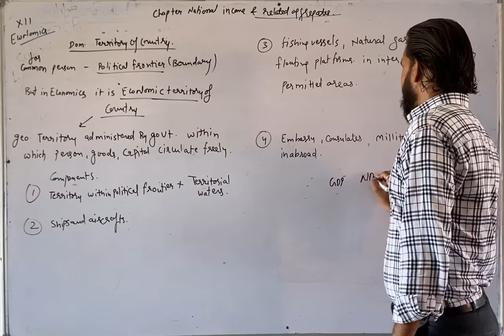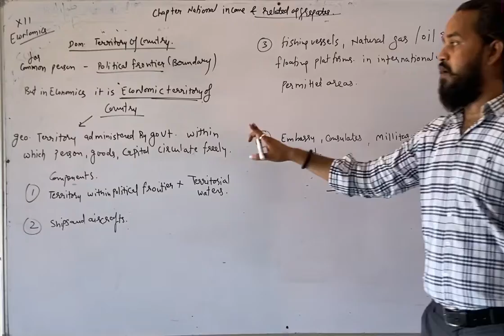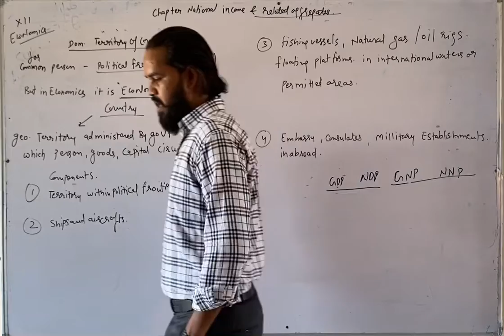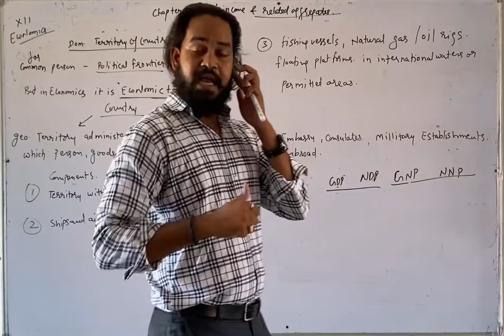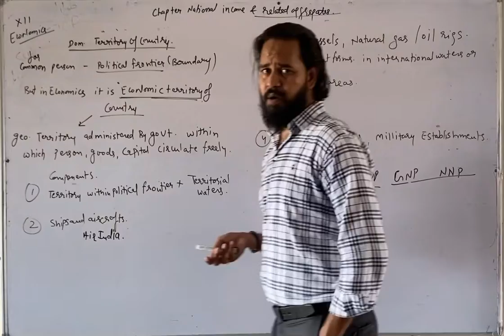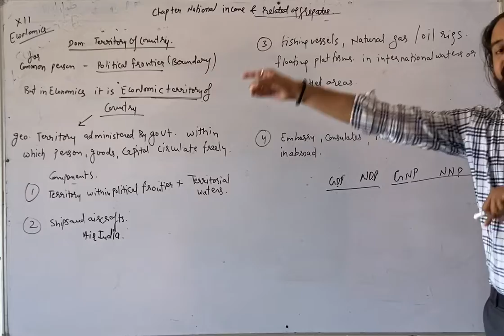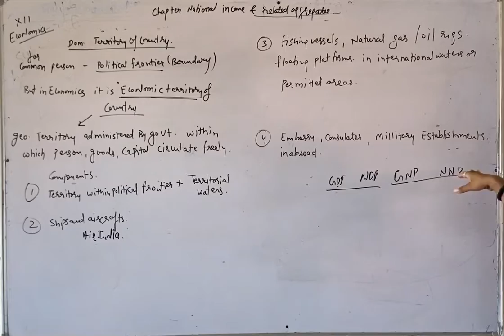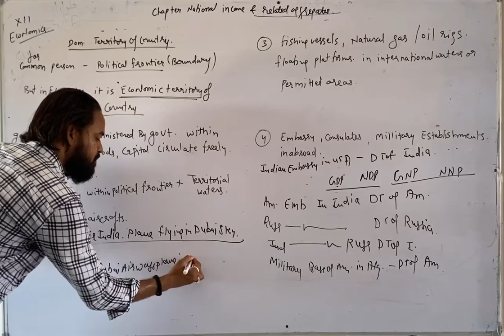National income and related aggregates vid 3